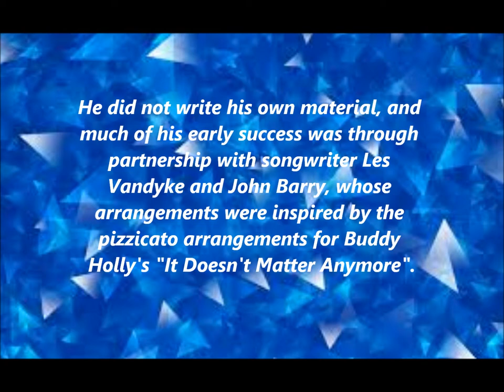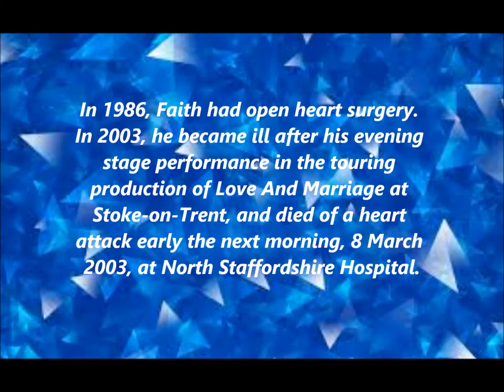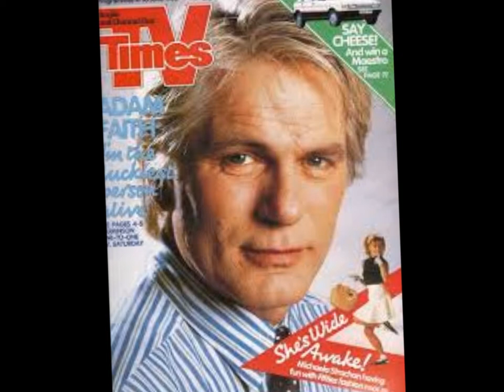--Adam Faith Tribute--